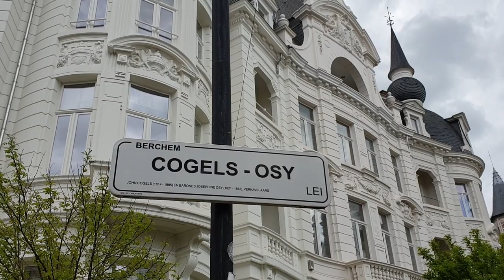A walk in the ZURENBORG district in ANTWERP Belgium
Zurenborg : decorated houses, jugendstil, art nouveau, all SO beautiful...